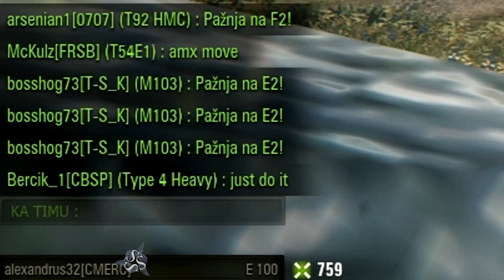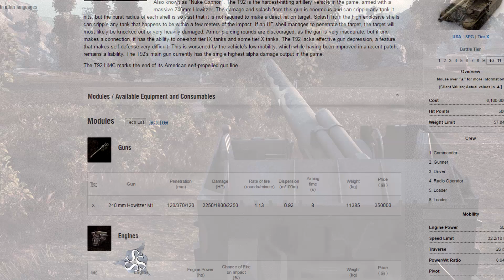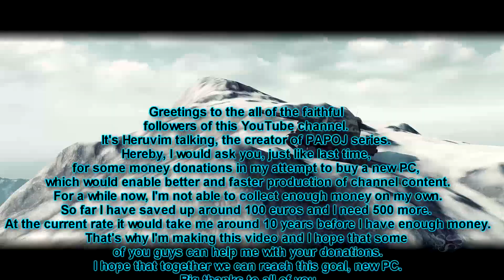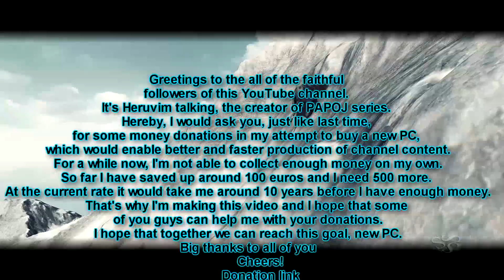World of Tanks PAPOJ EP#77 [RNG] by _HERuVIM_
World of Tanks PAPOJ EP#77
 Welcome people,boys,ladies,gentlemen,brothers,sisters,aliens whatever :D_HERuVIM_ is here for one reason!
And this reason is... you already know:make you laugh and good fun! :)
 At this episode you can see brutal game,  2 vs 10 and this is my favorite scene with great ending and more.
  I apologize to the few mistakes that followed during the processing of a video clip.
 Thanks to all who sent a reply I laughed well.

2. If you have replay for the RNG World of Tanks PAPOJ if you want, you can send it over here.Please explain it,when(time) and what happened at replay.Tnx! :)

3.For any question in this video clip answer page facebook Heruvim.

4.PC specs:
Graphics card--- R9 270x
Processor--- AMD FX 6300
RAM--- Kingston hyperx fury 8GB 1866 MHz DDR3
Editing software---Vegas Pro
1.Glitz At The Ritz 1 - Gavin Luke
2.Army Of Angels 2 - Johannes Bornlцf
3.The Son Of Zeus 2 - Gustavsson & Sandberg
4.Wild Caravan 1 - Цrjan Karlsson
5.World of Tanks Battle Theme 1
6.World of Tanks New Combat Music 4
7.Hymns For The Broken Hearted 3 - Peter Sandberg
8.Modern Warfare 2 - Niklas Ahlstrцm
9.Kodiak - Christian Nanzell
10.Hollow World - Andreas Ericson
11.German Town Song - Magnus Ringblom
12.The Son Of Zeus 3 - Gustavsson & Sandberg
13.A Kings Ransom 3 - Johannes Bornlцf
  Others a good mates!